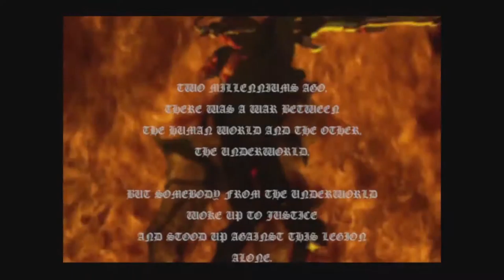Devil May Cry HD (Part 1) - Bloody Puppets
Jazzy has never played a Devil May Cry game before, so it was time to rectify that.